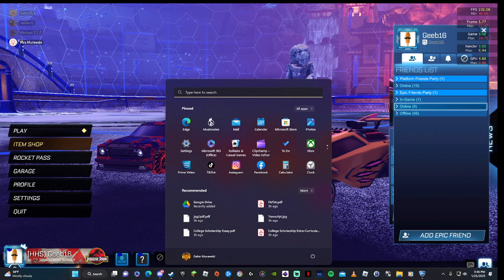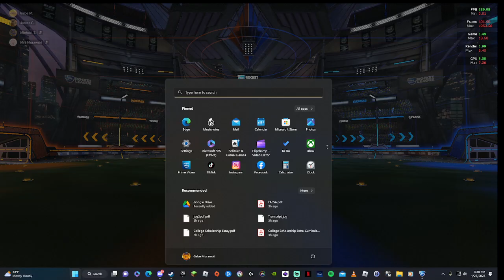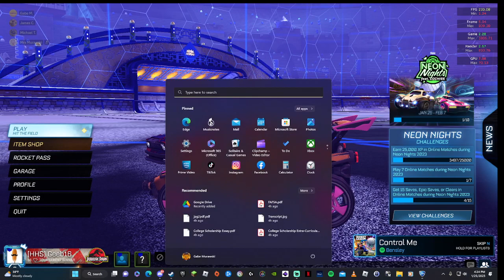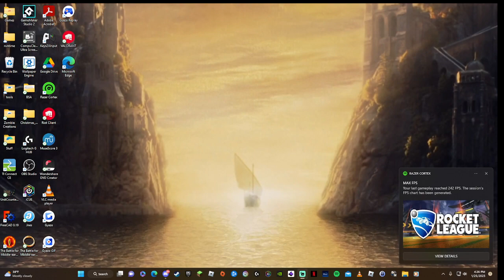Hillsdale vs Auburn Rocket League Scrimmage 1/25/23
Hillsdale Falcons Varsity Rocket League Team goes head to head against Auburn in their Esports Ohio Rocket League Match!